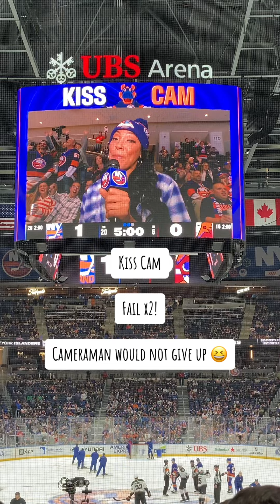Kiss Cam FAIL x2! UBS Arena - October 2023